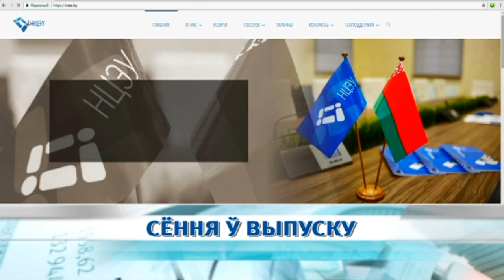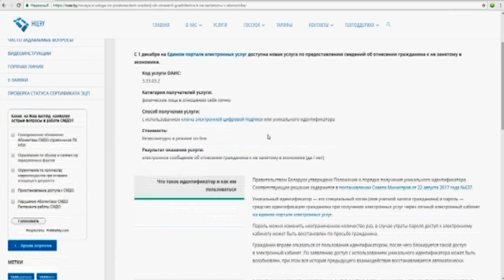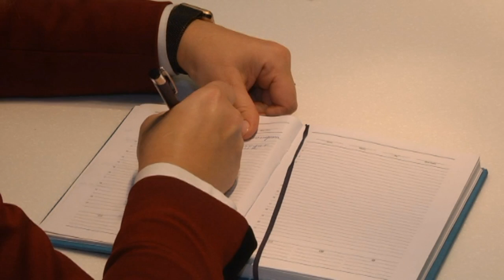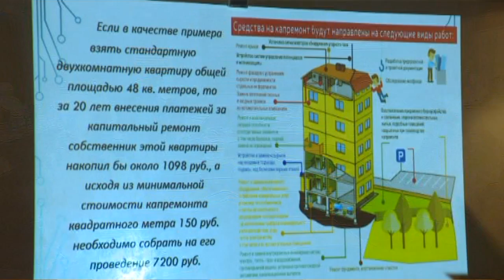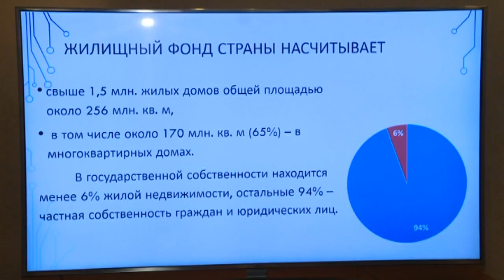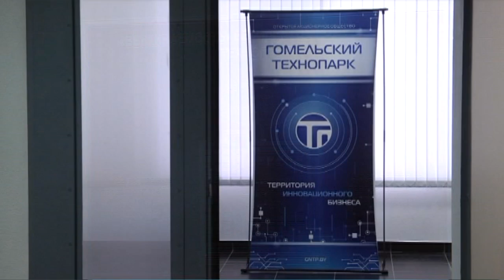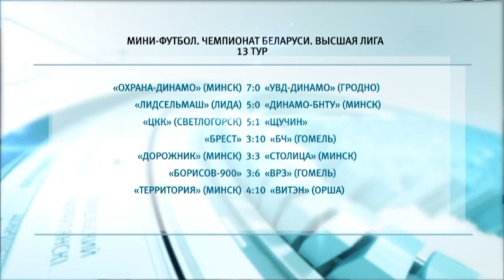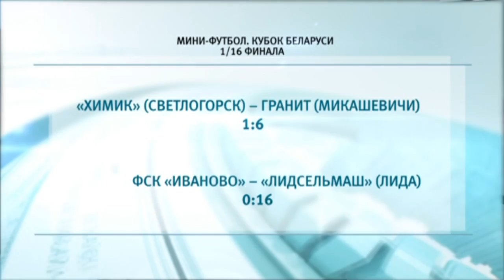10 12 2018 НОВОСТИ